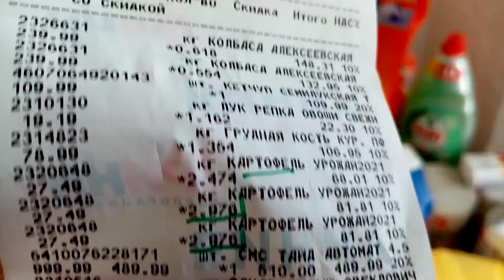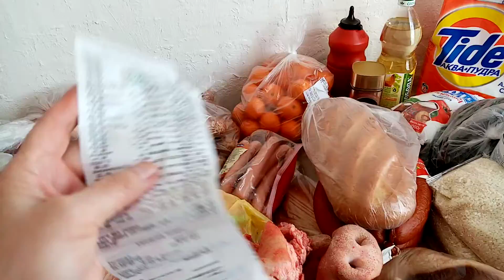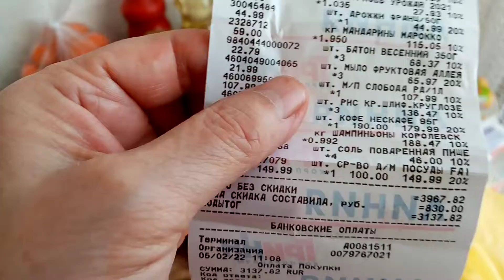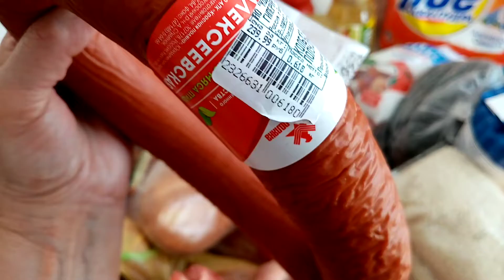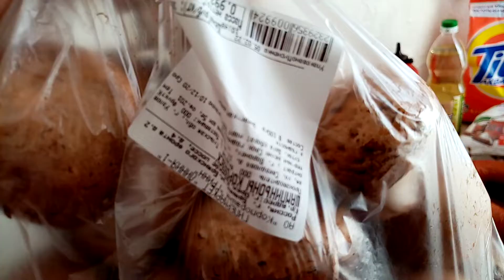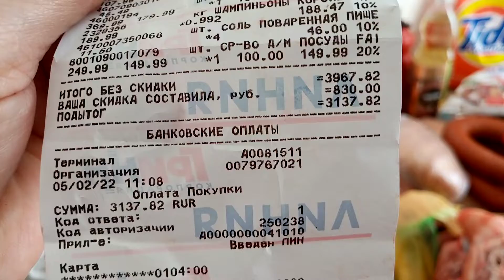Что можно купить из Продуктов и Промтовар на 3600 рублей. 5 февраля 2022г.